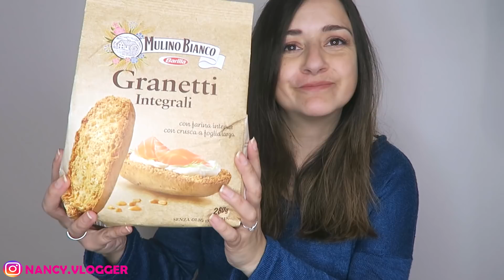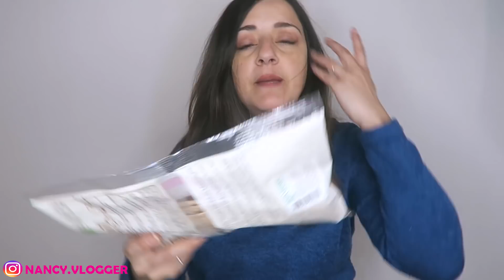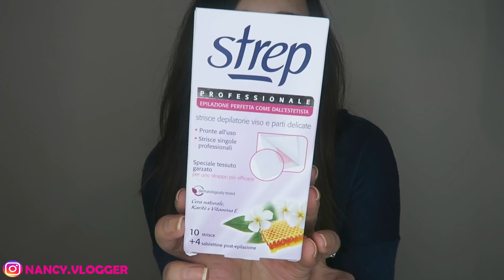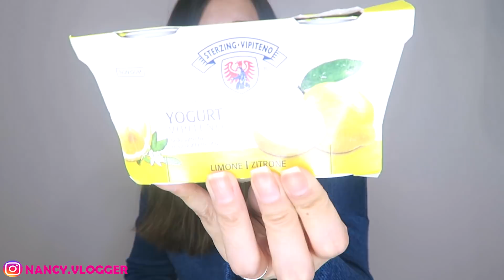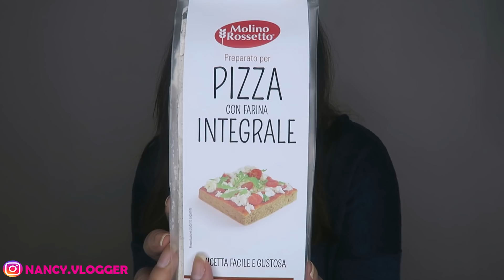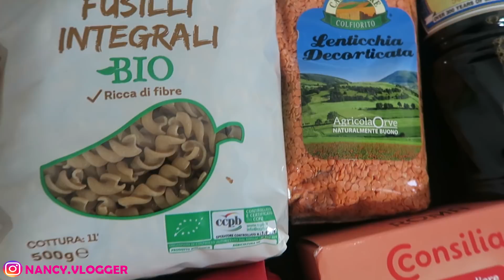MEGA SPESA IN QUARANTENA... FINITA MALE!!!